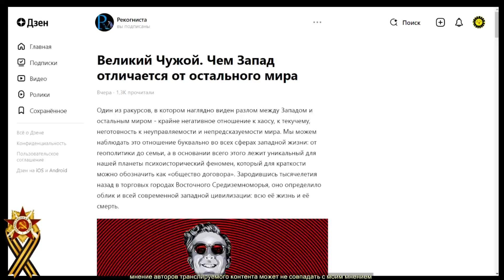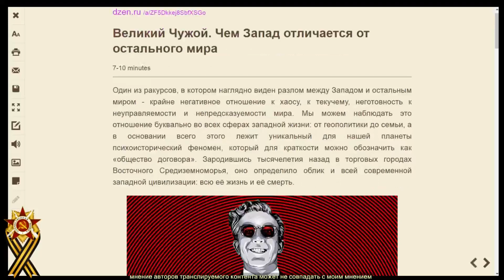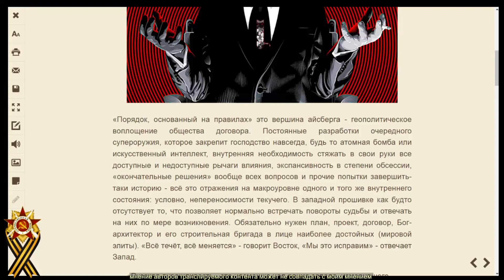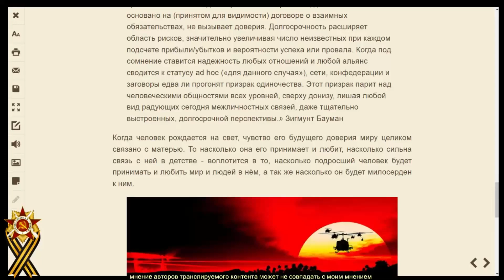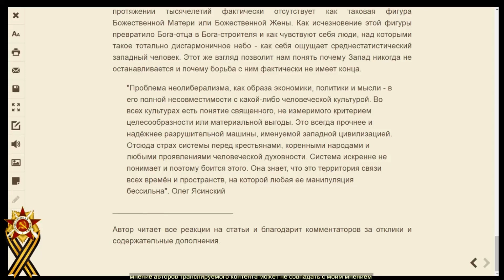Рекогниста. Великий Чужой. Чем Запад отличается от остального мира